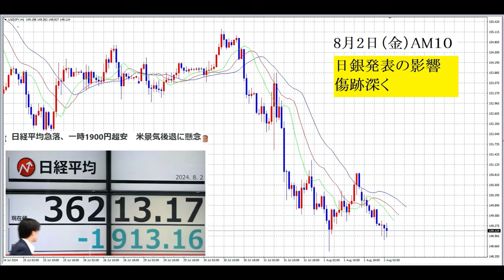【FX】失った含み益・追い打ちの株安「日銀の罪」